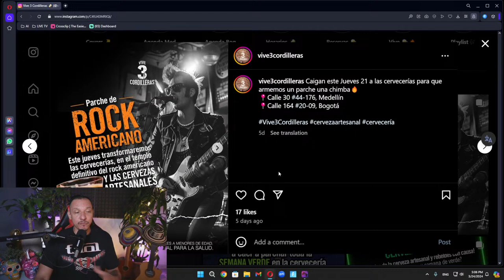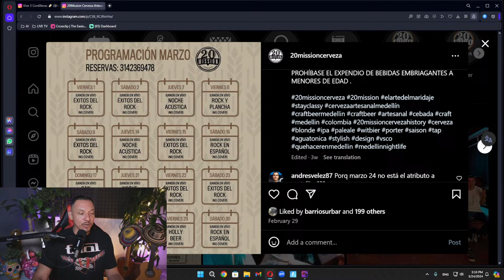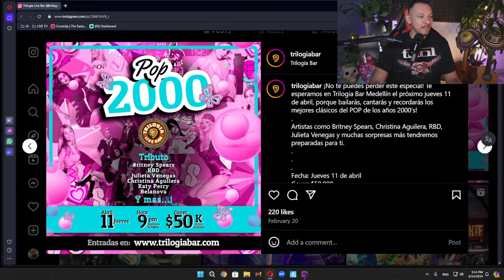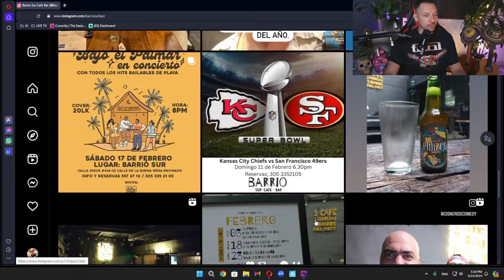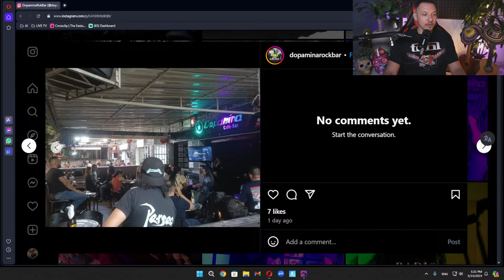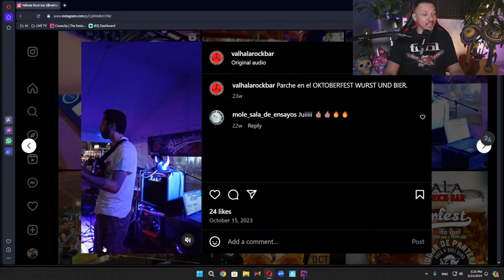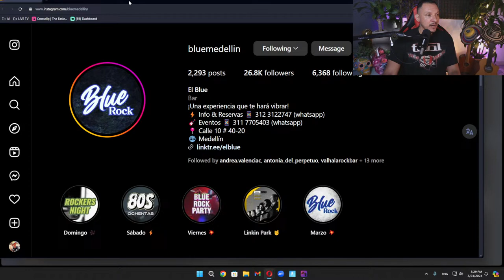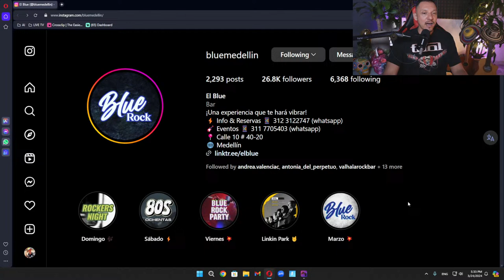12 Places for Rock & Roll in Medellin 🔴 LIVE Episode 35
In this live episode, I go over my favorite spots for Rock & Roll in Medellin.

Personal Experience with Rock Music (02:10)
Spotlight on Tres Cordilleras Brewery (04:22)
Exploring 20 Mission Brewery (07:50)
Live Music at Bar 20/20 (11:16)
Discovering Club Trilogia (12:22)
Favorite Spot: Club Blue Rock (14:23)
Mingling at Barrio Sur ( 16:66)
Cool Music Bar in Aranjuez (18:10)
Spotlight on Dopamina Rock Bar in Floresta (19:30)
Pub Rock 33 in Laureles (21:00)
Valhala Bar in Laureles (23:56)
Rock Symphony in Downtown Medellin (25:16)
La House Bar in Downtown Medellin (26:35)
Beer Festival: La toma Cervecera (27:30)